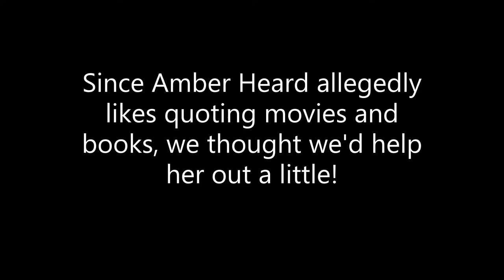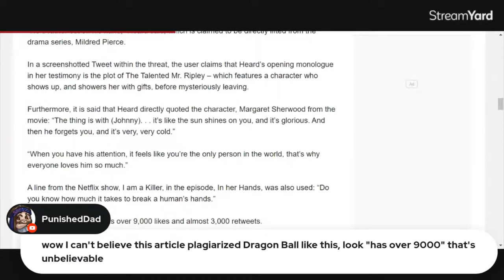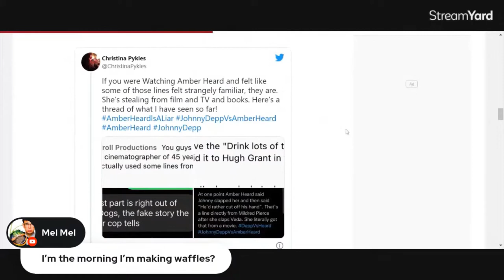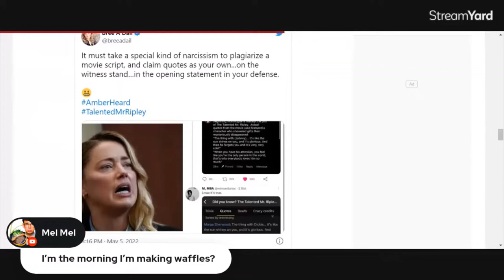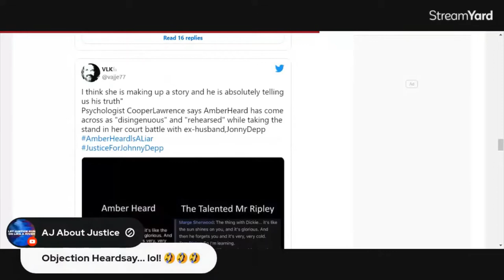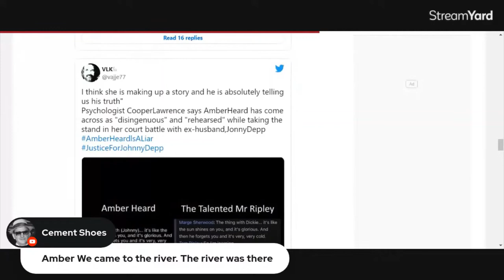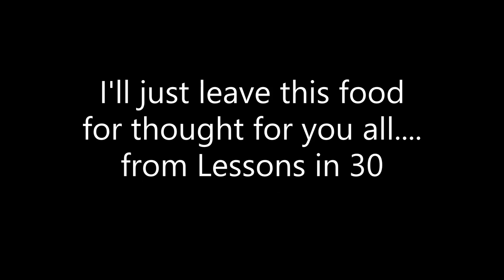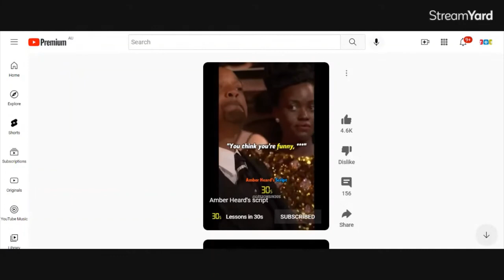The BCT community has come up with some lines for Amber Heard to use in court!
It's 2022.  Let's make youtube fun again!  We can do this!

We have memberships now because we're all growed up and stuff! Please consider becoming a member and supporting our nutty little community. and in particular, Sunny!

Traces of Nuts has one mission in 2021.  To make YouTube fun again. Let's be honest, we all contain traces of nuts, so let's laugh at ourselves more this year.  The world is a curious place right now and we all deserve to have some fun!